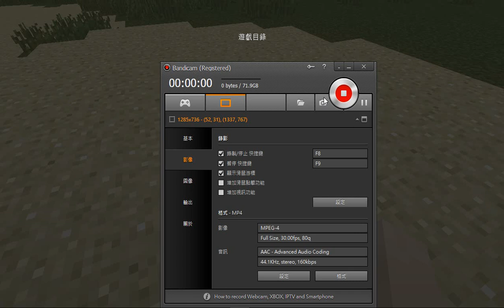岩漿邊生存--無限制石機